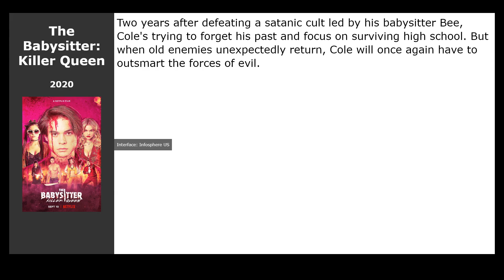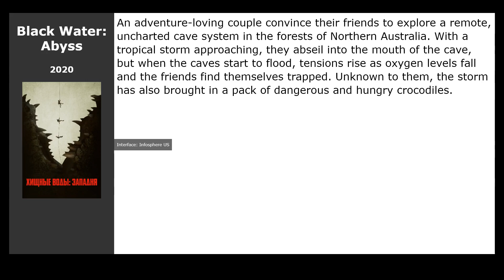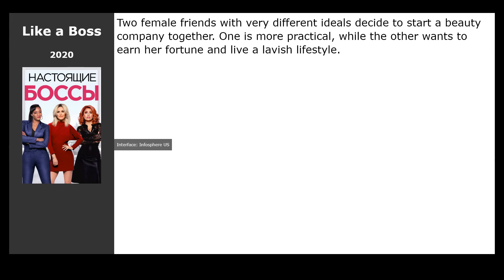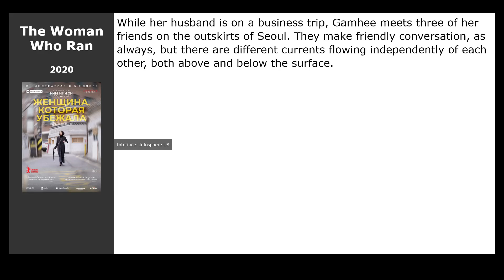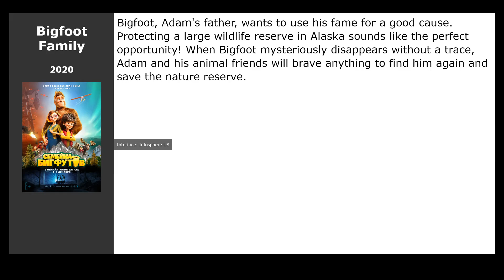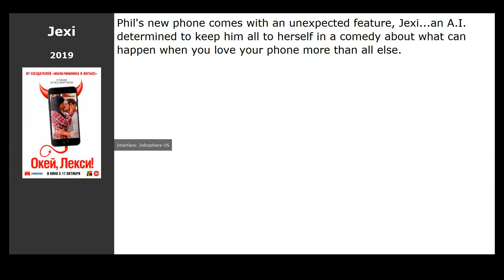20 best movies like The Climb (2020)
Movies similar to The Climb (2020):

00:00 Introduction
00:13 The Babysitter: Killer Queen (2020)
00:26 She Dies Tomorrow (2020)
00:45 Miami Bici (2020)
00:58 Black Water: Abyss (2020)
01:11 Host (2020)
01:28 Divorce Club (2020)
01:41 The Call of the Wild (2020) / genre: drama, adventure, family
01:54 Like a Boss (2020) / genre: comedy
02:10 Restricted Area (2020) / genre: comedy
02:29 The Best Years (2020) / genre: comedy
02:48 Rev (2020) / genre: comedy
03:04 Miss Fisher and the Crypt of Tears (2020) / genre: detective, crime, adventure
03:23 Vampires vs. the Bronx (2020) / genre: horror, comedy
03:39 The Woman Who Ran (2020) / genre: horror, comedy
03:52 Bigfoot Family (2020) / genre: horror, comedy
04:08 Bad Trip (2020) / genre: horror, comedy
04:24 Ella Bella Bingo (2020) / genre: horror, comedy
04:37 Life in a Year (2020) / genre: drama, melodrama
04:56 Blue Story (2019) / genre: drama, melodrama
05:09 Jexi (2019) / genre: comedy